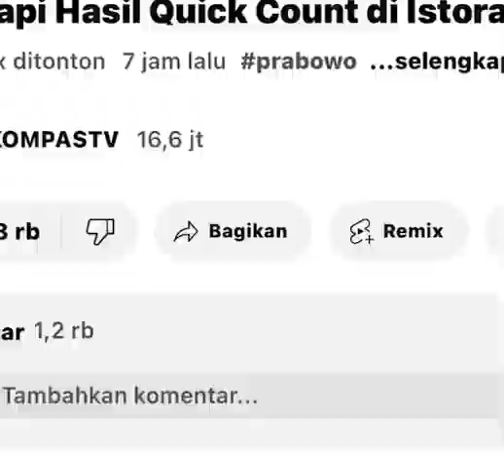Ketika bu Titik kegirangan